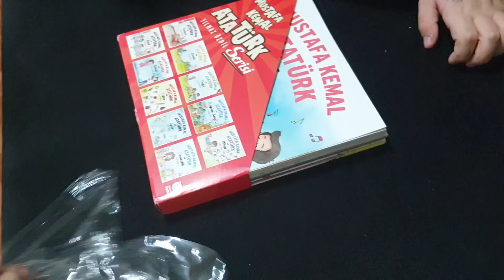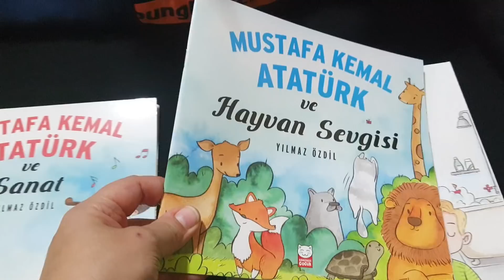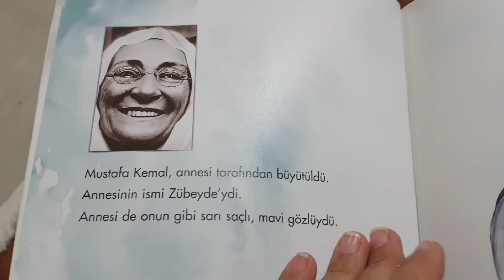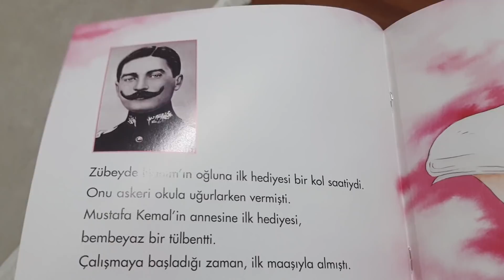Efe, Mustafa Kemal Atatürk Serisini Yusuf Emir'e okudu. Kardeşi çok eğlendi.